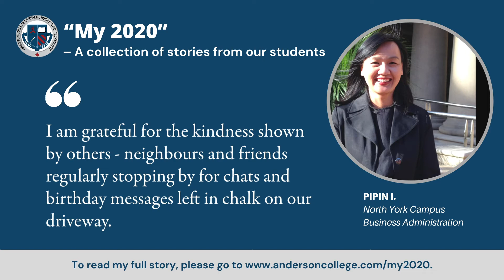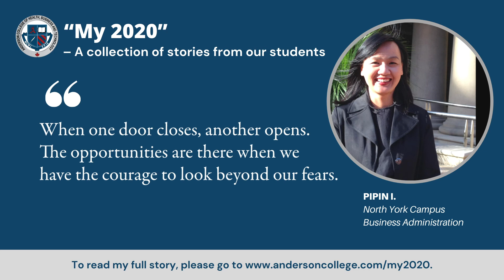My 2020 - Pipin I. - Business Administration - North York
We received so many wonderful entries for the “My 2020” contest! We encourage you to share the videos you find most inspirational with your friends and loved ones. As the videos are condensed versions, please to read the full stories. Thanks again for inspiring the Anderson community!